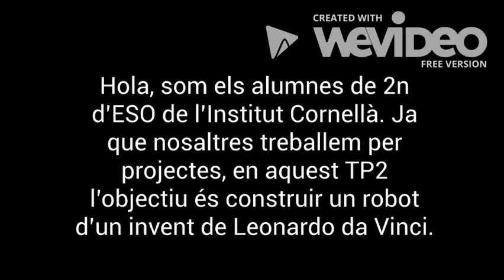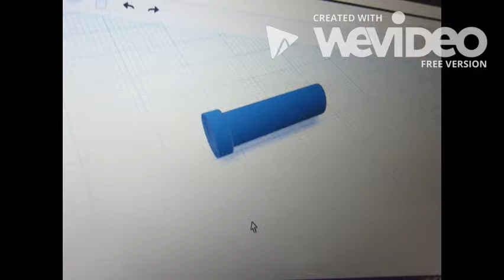El canó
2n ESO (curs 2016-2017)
Projecte: Dels Invents als Robots
Institut de Cornellà